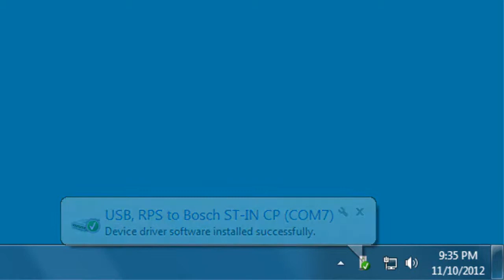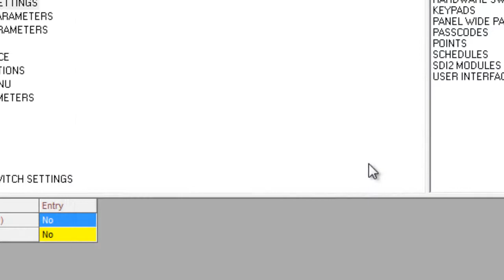B Series - USB Programming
Describes how to use keypad programming on a B Series control panel.